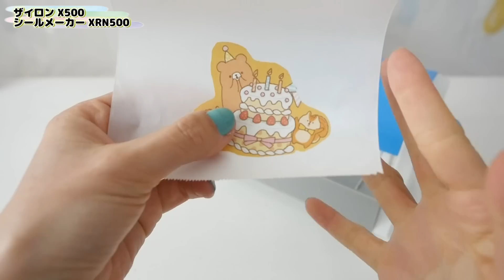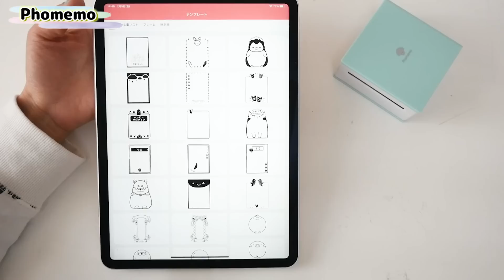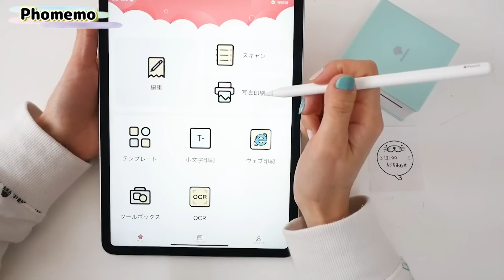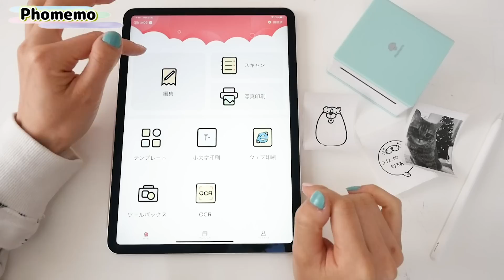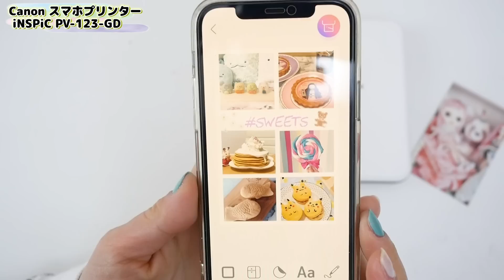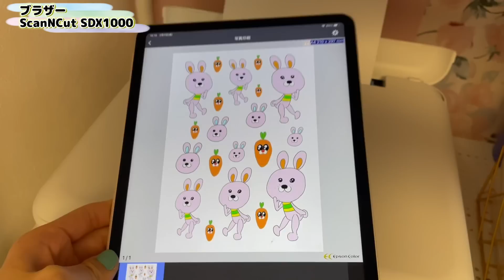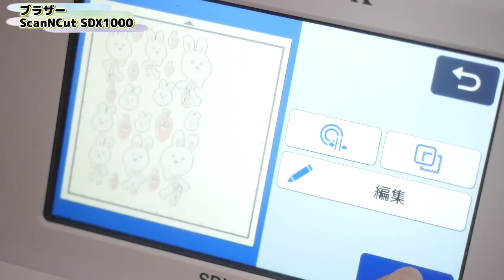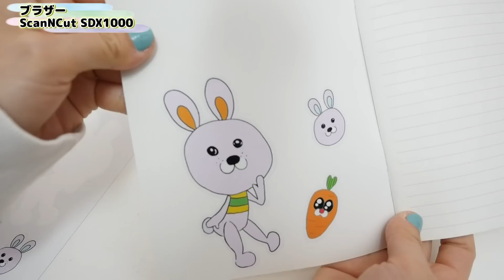【DIY】自分でシールが作れるマシン紹介♡自作グッズにおすすめ！【 こうじょうちょー 】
こんにちは！こうじょうちょー です♪
今回は私が使っているシールが作れちゃうマシンを紹介していきます♡
お手軽なもの〜本格的なものまで
シール作りの参考になれば嬉しいです♪
▼今回紹介したものはこちら▼

ザイロンの シールメーカー XRN500(アマゾンリンクです)

Canon スマホプリンター iNSPiC PV-123-GD (アマゾンリンクです)

Phomemo M02　ミニプリンター(アマゾンリンクです)

ブラザーのスキャンカット ScanNCut SDX1000 (アマゾンリンクです)
私が購入した時よりお得になっています！(とは言え高いですが笑)

🌈オンラインショップ始めました🧸💖
▼フリーイラストも配布中です▼